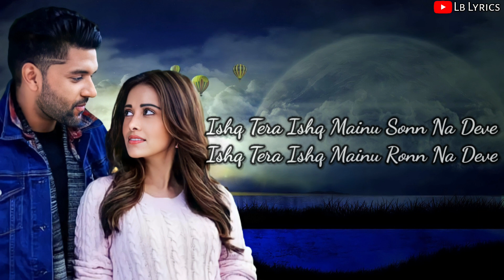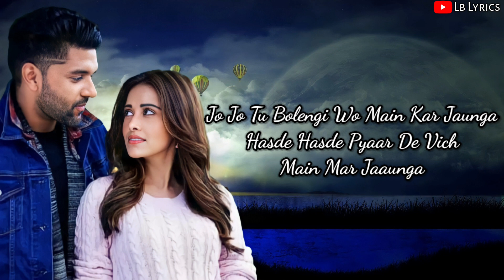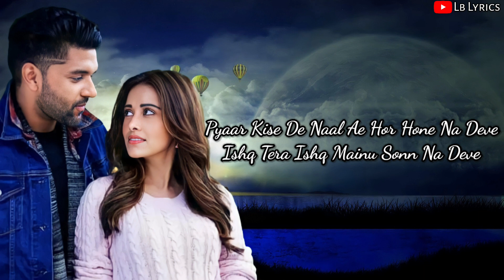Ishq Tera Lyrics | Guru Randhawa & Nushrat Bharucha | Latest Romantic Punjabi Song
Ishq Tera Lyrics by Guru Randhawa featuring Nushrat Bharucha is Latest Punjabi Song Song & written by Guru Randhawa and music of this song also given by Guru Randhawa.

Song : Ishq Tera

Singer : Guru Randhawa

Cast : Guru Randhawa & Nushrat Bharucha

Lyrics : Guru Randhawa

Label : T-Series

Mainu Pehli-Pehli Baar Ho Gaya
Haye Pehla-Pehla Pyaar Ho Gaya

Dil Tere Bina Lagda Nahi
Dil Hattho Bahar Ho Gaya

Ishq Tera Ishq Mainu Sonn Na Deve
Ishq Tera Ishq Mainu Ronn Na Deve

Ishq Tera Ishq Mainu Ron Na Deve

Jo Jo Tu Bolengi Wo Main Kar Jaunga
Hasde Hasde Pyaar De Vich
Main Mar Jaaunga

Main Mar Jaaunga

Par Pyaar Tera Mainu Kuchh Hon Na Deve

Raatan Nu Uth Uth Ke Taare Ginde Aan
Bin Matlab Beh Ke Teri Laare Ginde Aan

Pyaar Kise De Naal Ae Hor Hone Na Deve